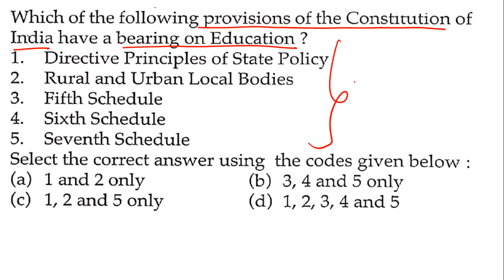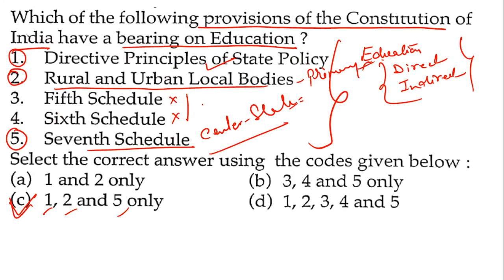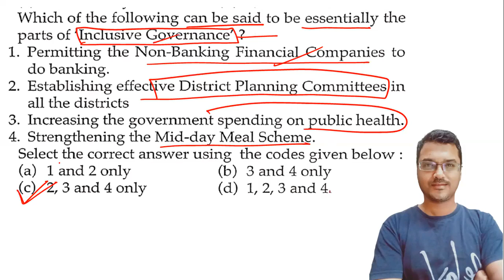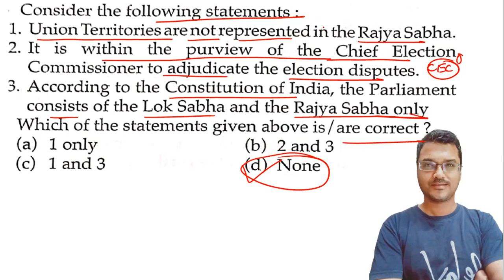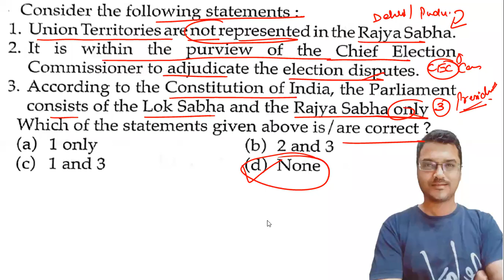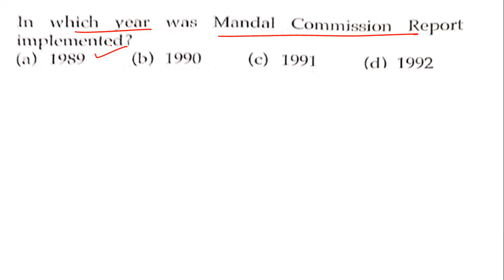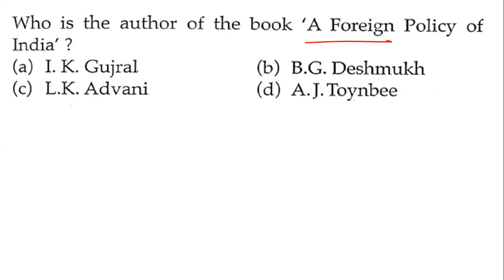UPSC|CDS-IMA & OTA|CDSE II 2023|AC(CAPF) | General Knowledge | Indian Polity MCQ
For Online CDSE Exam Preparation:-